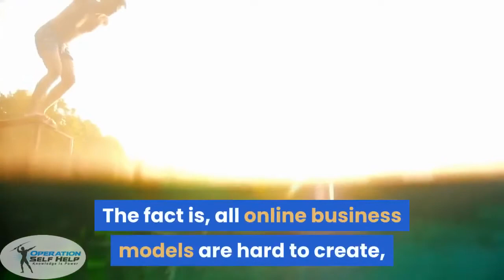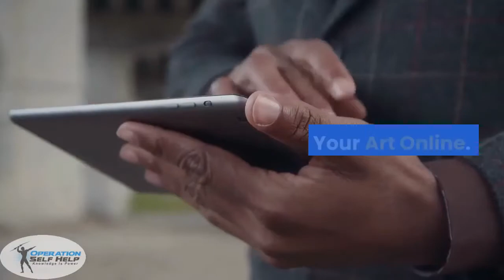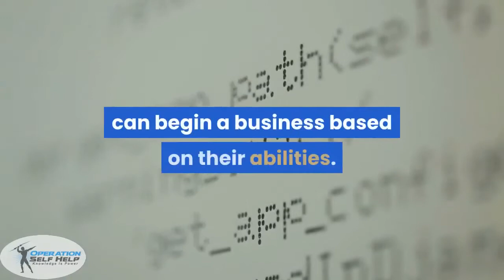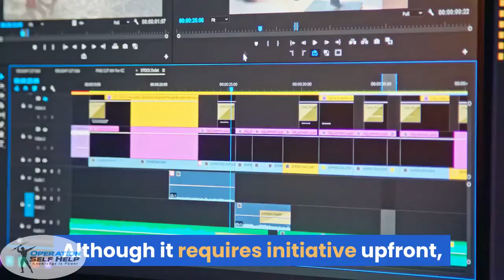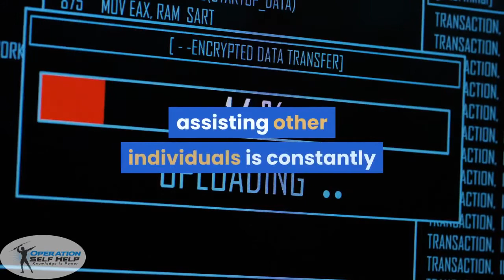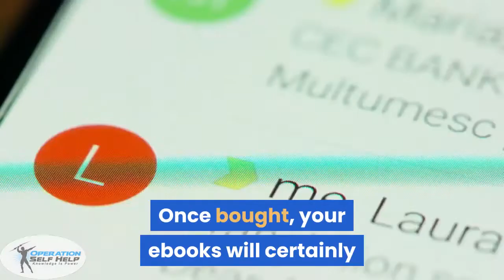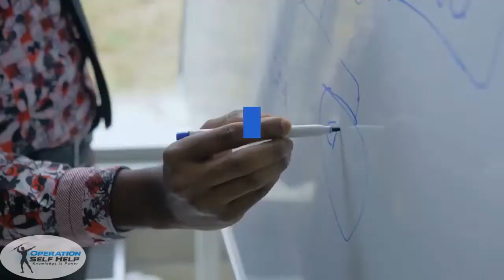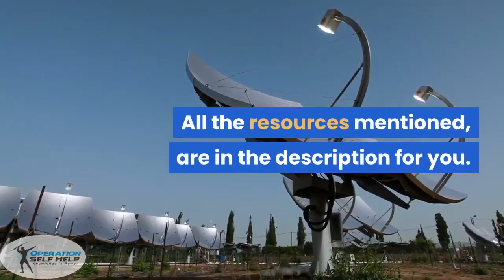7 Businesses You Can Start Tomorrow Best online Business Ideas 2020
7 Businesses You Can Start Tomorrow   Best online Business Ideas 2020